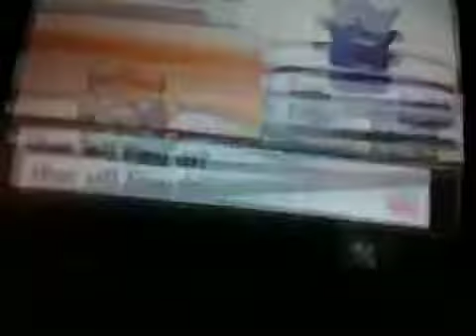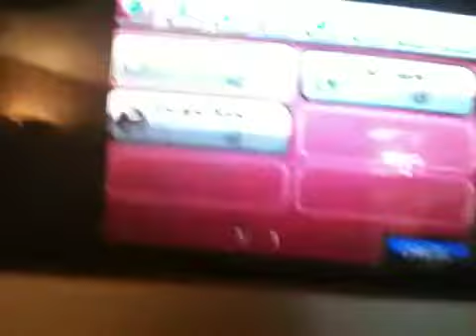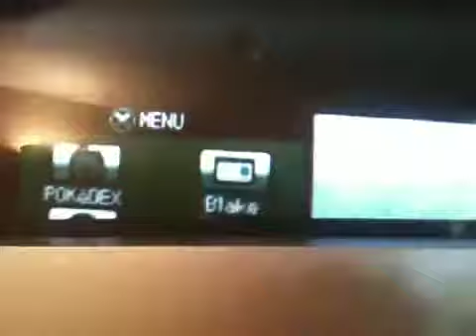Pokemon Heart Gold part 18 Morty and his Gengar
In this episode I battled Morty and we had naptime. QOTD What is your favorite gaming youtuber (besides me)? Mine is Pokecinema Pokecinema Pokeflamezz If you liked this why not check these out